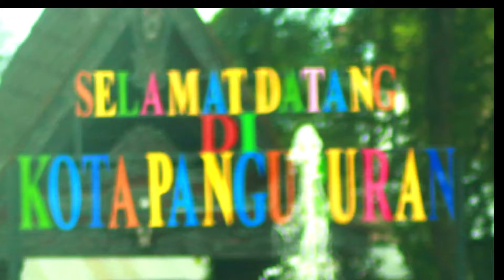Seputar Kota Pangururan Pulau Samosir1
Seputar Kota Pangururan di Pulau Samosir, Danau Toba, Sumatera Utara.

About Pangururan City in Samosir Island, Toba Lake, North Sumatra, indonesia.